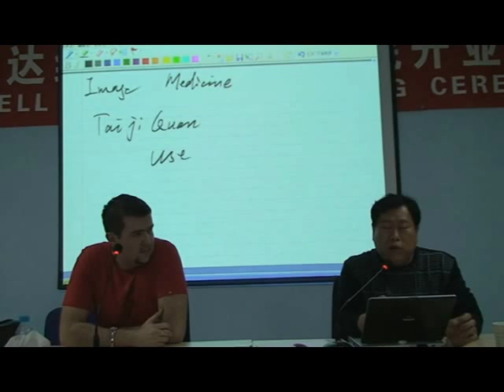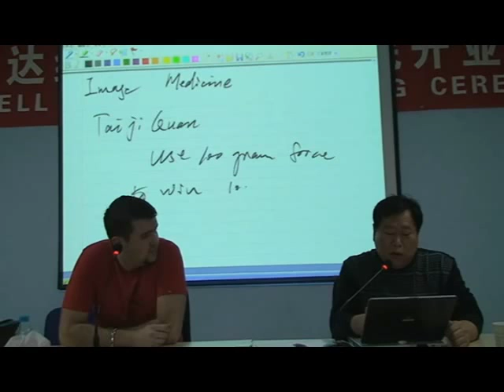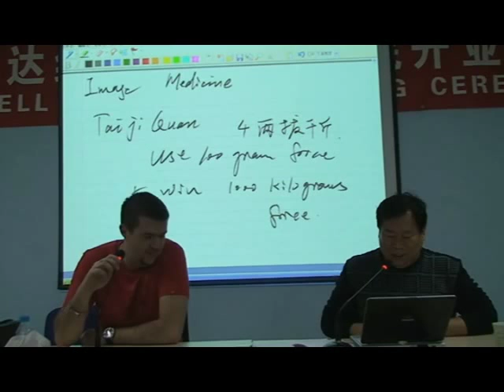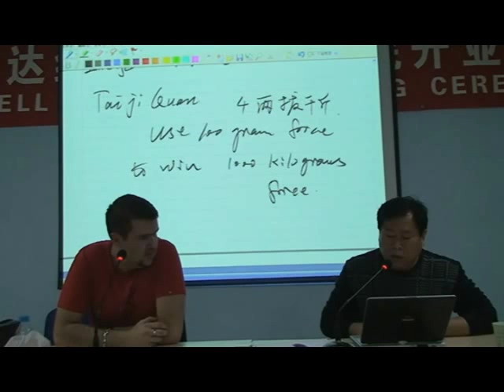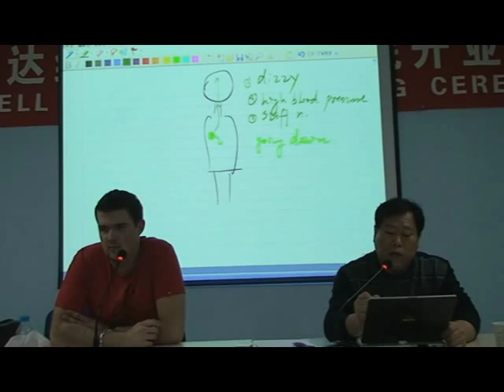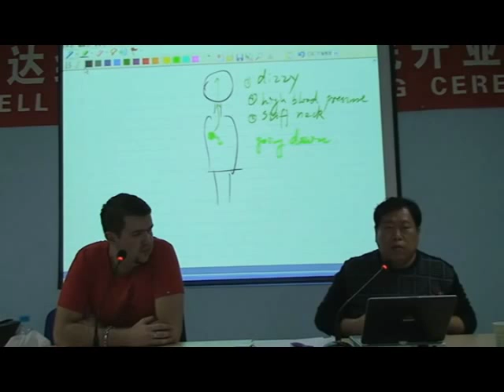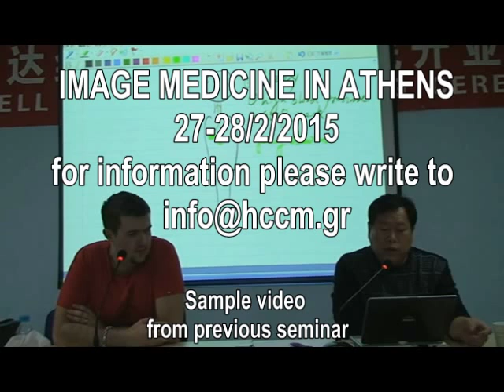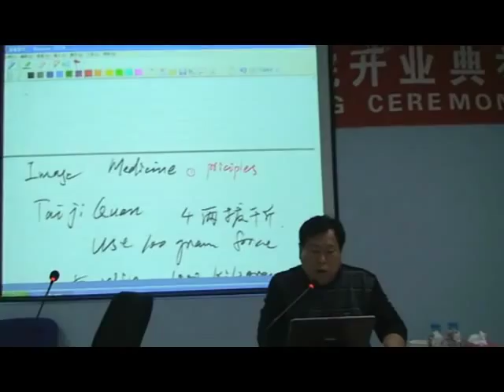Xu Ming Tang in Greece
Image Medicine in Greece 2015. Sample video from previous seminar.